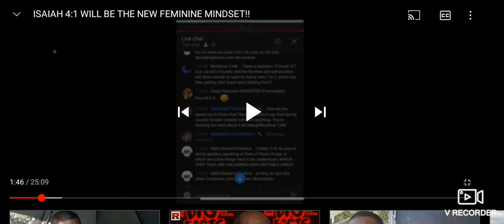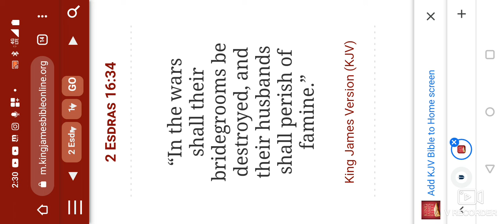WARNING ⚠️ It's going to get hard for single women !!!